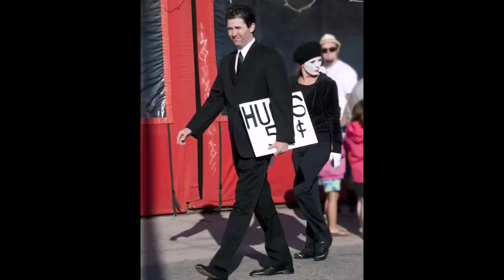The People of Venice Beach 2010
Local people and artists in Venice Beach CA.